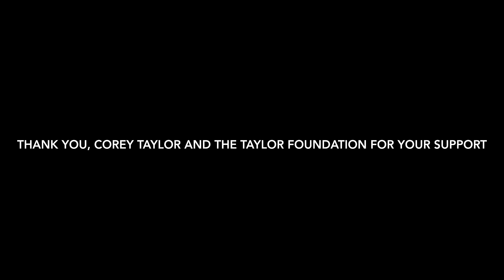PSA Fans of America Corey Taylor